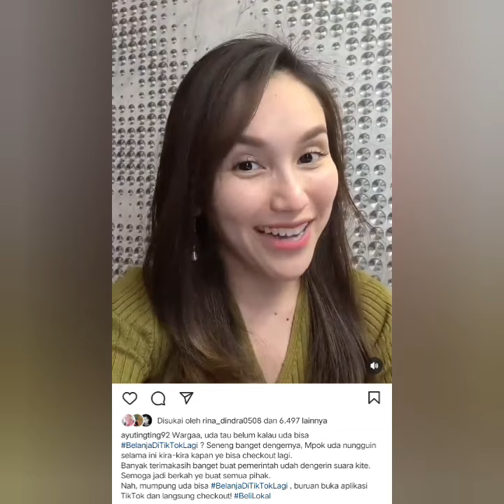INFO PENTING DARI AYUTT ADA YANG BUAT SALFOK. GIGI AYUTT JADI SOROTAN PUTIH SEKALI COBA PERHATIKAN